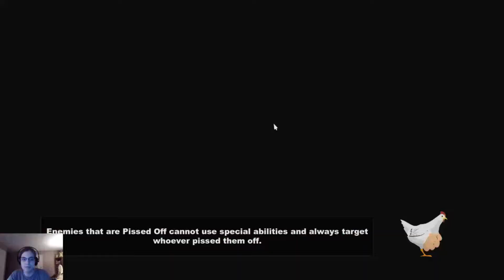Let's Play South Park Stick of Truth episode 3 Saved that... nice... doll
What an interesting doll I guess you could say. The intro loop is from movietools.info and the song is Bring Da Funk Back by Milk N Cookies. The Outro song is called Prequel by CMYK.